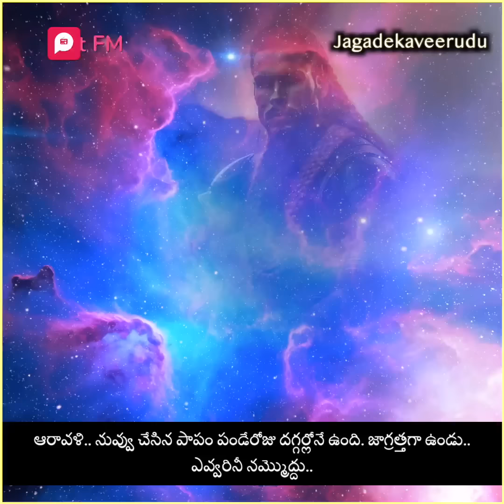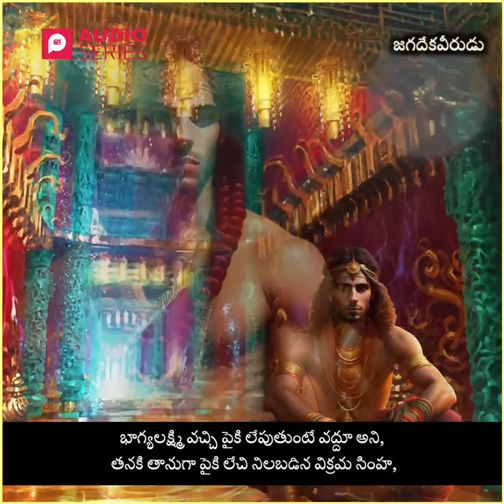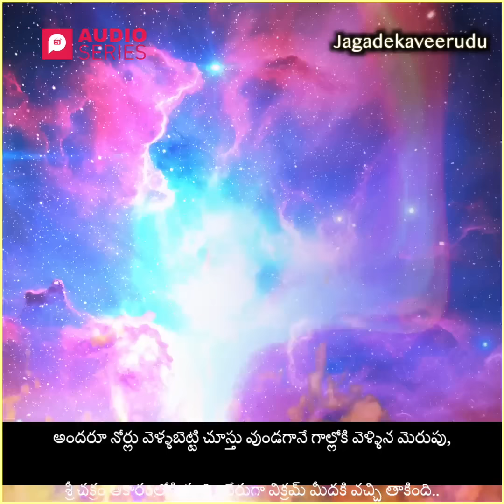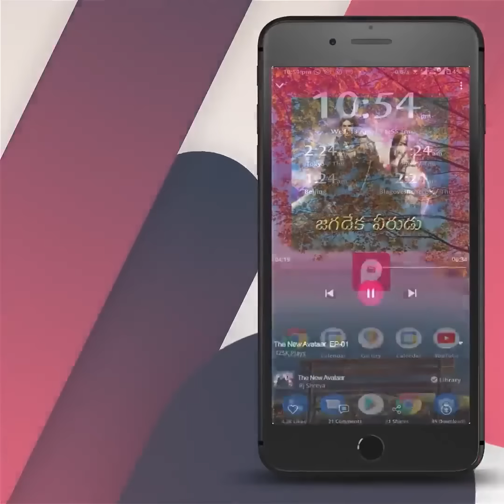"The New Avatar | Jagadeka Veerudu / జగదేకవీరుడు | Pocket FM | Mystery Fantasy | 1 Hour Sketch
200 ఏళ్లుగా మరణమే లేకుండా జీవిస్తున్న ఓ అందాల రాణి యొక్క గగుర్పొడిచే రహస్యాలున్న కథ.